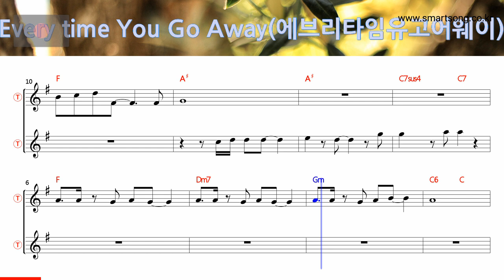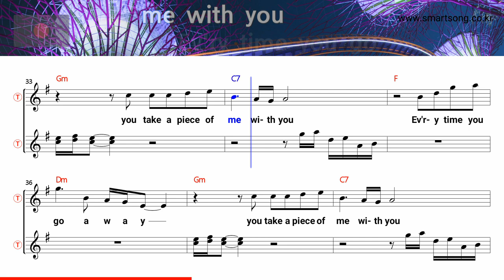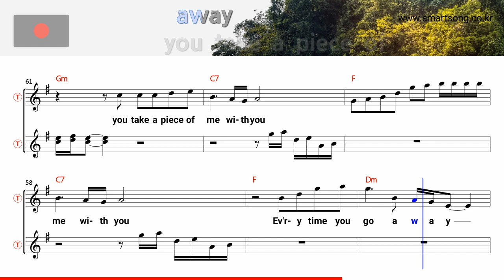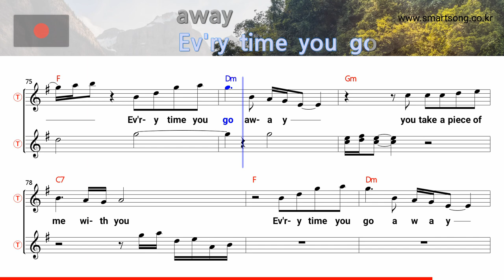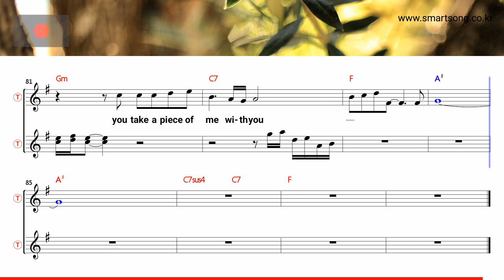Everytime you go away - Paul Young (Tenor/Soprano Saxophone Sheet Music F Key / Karaoke / Easy Solo)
★Everytime you go away - Paul Young (Tenor/Soprano Saxophone Sheet Music F Key / Karaoke / Easy Solo Cover)

saksofoni nuotit,
szaxofon kotta,